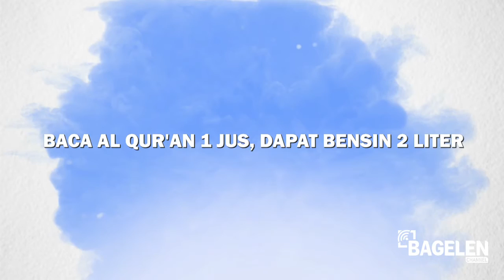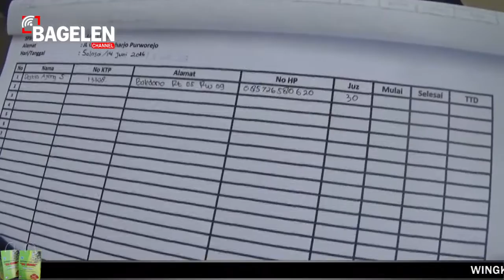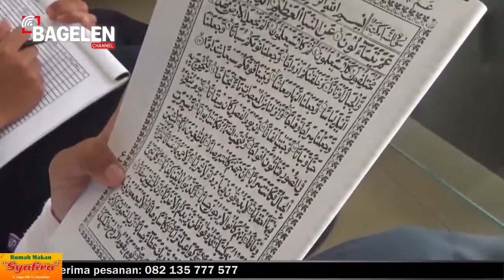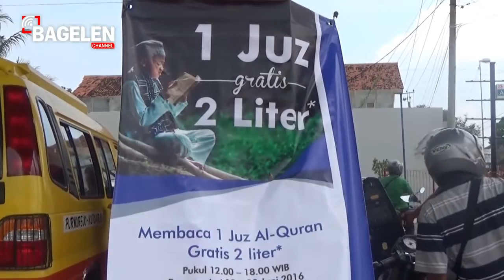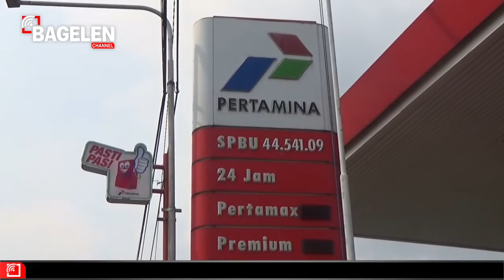Baca Al Qur'an 1 Jus Dapat Bensin 2 Liter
Bulan Suci Ramadhan memang merupakan bulan yang baik, yaitu bulan yang penuh berkah, dimana pintu langit dibuka dan pintu neraka ditutup. Bulan yang sangat mulia ini, selalu ditunggu-tunggu kedatangannya oleh kaum muslim di seluruh penjuru dunia.